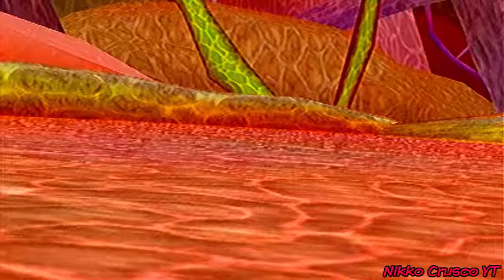Dragon Ball Z Budokai 3 PS3 Majin Buu (Gotenks Absorbido) VS Rey Demonio Dabra (Comentado)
Tenemos Una Nueva Batalla Majin Buu VS Rey Demonio Dabra En DBZ Budokai HD Collection EN PS3 En Su Idioma Original Saludos Y Disfrutenlo
Detalles
Juego
Dragon Ball Z Budokai HD Collection (Budokai 3 Collectors Edition JPN)
Estadio
Dentro De Buu
J1 (Majin Buu Gotenks) VS CPU ( Rey Demonio Dabra)
Dificultad
Dificil